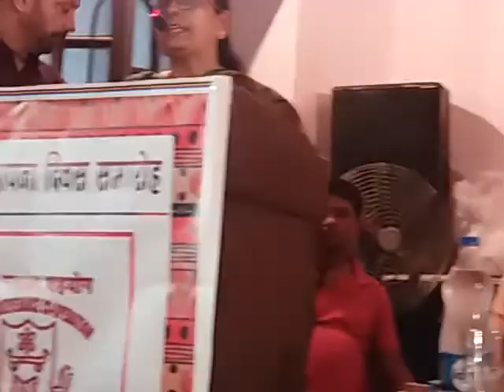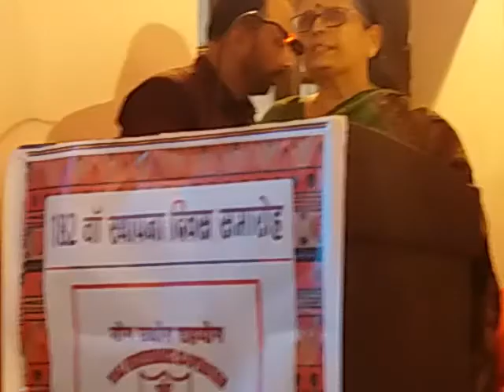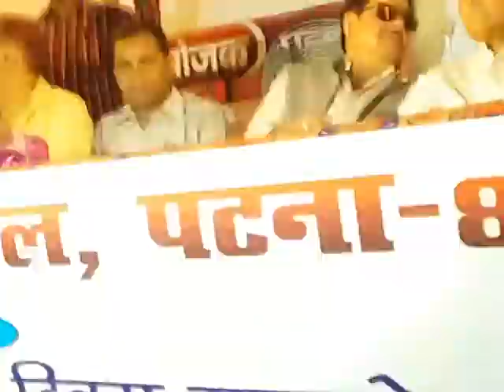Great men like JP, Dr BC Roy & Lt Gen SK Sinha were Alumni of PCS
PatnaCollegiateSchool Patna Collegiate Alumni Association,
Dr Madhuri Dwivedi,Principal, Yashwant Sinha,Ex Central Minister,Shatrughan Sinha,Ex Central Minister & Cine Star,
Kunal Singh,Cine Star,Arun Kumar Sinha,MLA,BJP, Dr Utpal Kant Singh,Col Dr AK Singh, Hari Rabbani,singer, Lucknow,Kumar Pankaj,singer,